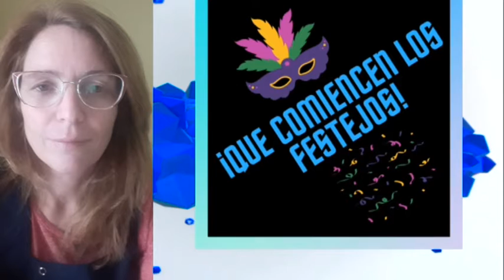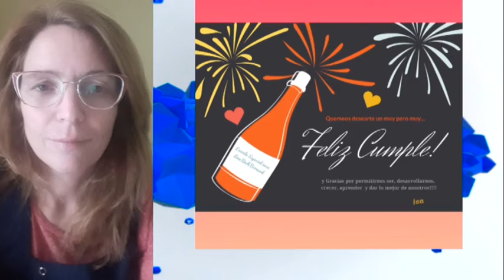Claudia Oggier - Directora Escuela N°2040 “Lina B. Bernard” - La institución celebra sus 46 años